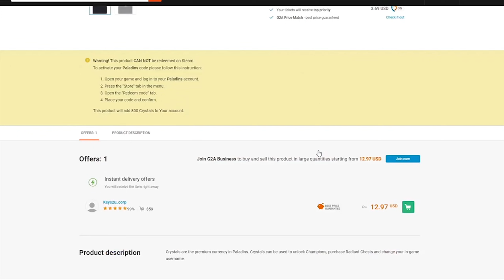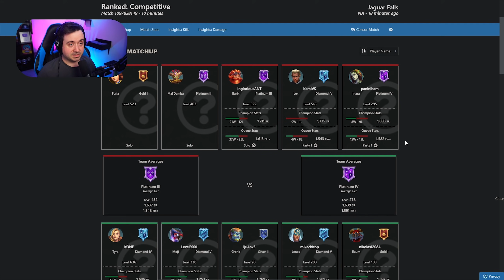ALL THE PEW PEW IN RANKED | Lex/Kinessa Paladins Gameplay